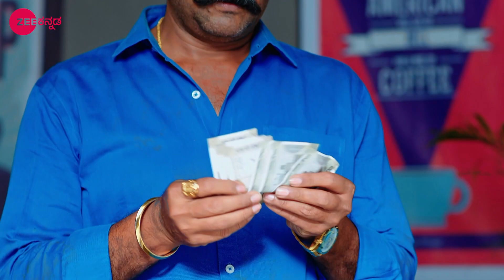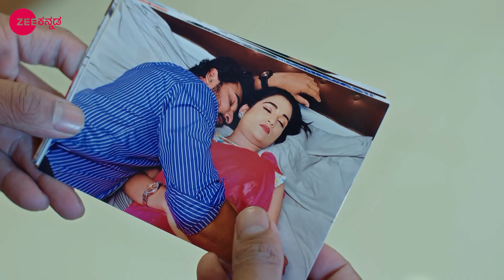Krishna Sundari | Ep.181 | ಅಖಿಲ್ ವಿರುದ್ಧ ವಂಚನೆ ಆರೋಪ ಮಾಡುವ ರಂಜನಿ | Full Episode | Zee Kannada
Aishwarya suspects Anand Varma's behaviour. Anand Varma refuses to bless Akhil and Shyama. Later, a nightmare startles Shyama and she decides to tell Akhil the truth about her singing skills.

Show Name : Krishna Sundari
Producer/Star Cast :  Akhil,Shyama,Vaidedhi,Guruvamma
Episode No : 181

Click here  watch Webisode on YouTube ►PLuOI2Oe0kP-EoZ_c_2NvroY5q4FMJM8tY
Click here  watch Quick Recap on YouTube ►PLuOI2Oe0kP-EHMtfEvEVpVGguKNmEZ23s
Click here  watch HIghlight on YouTube ►PLuOI2Oe0kP-FRjSb3DmvQYVVRQE22t-zu
Click here  watch Week In Shorts on YouTube ►PLuOI2Oe0kP-FH9fbrG99rWDkeW2RRU7SE